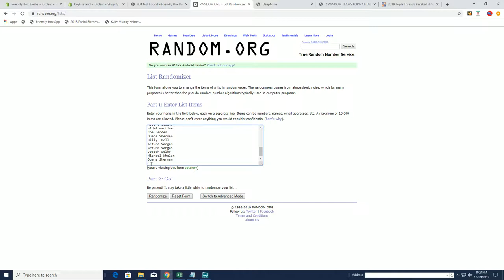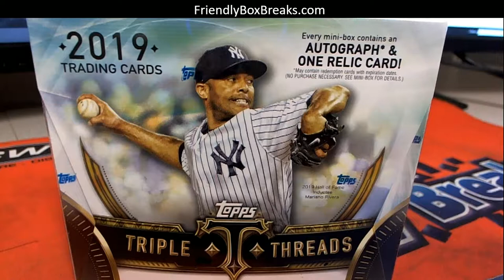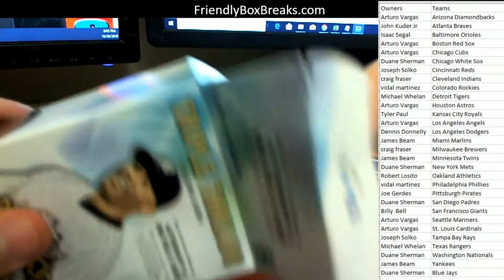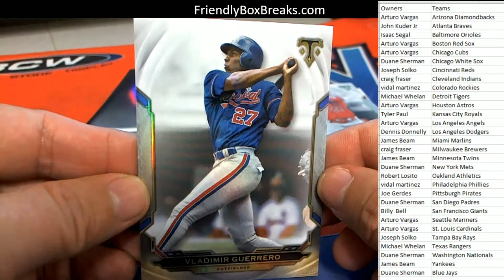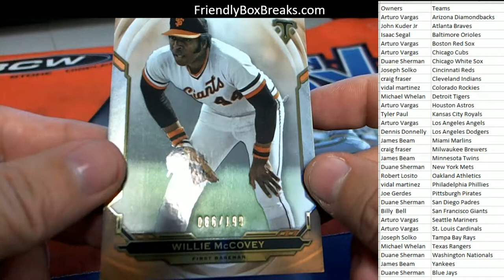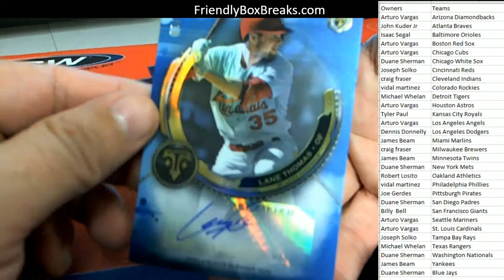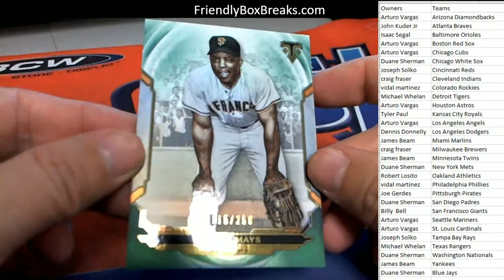2019 Topps Triple Threads Baseball Hobby Box ID 19TOPTRIPBBPYT503